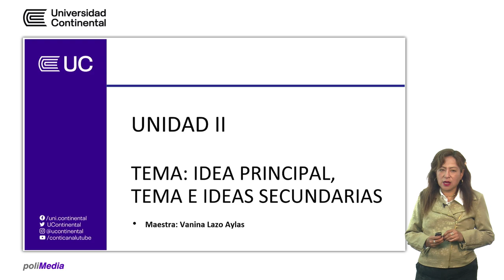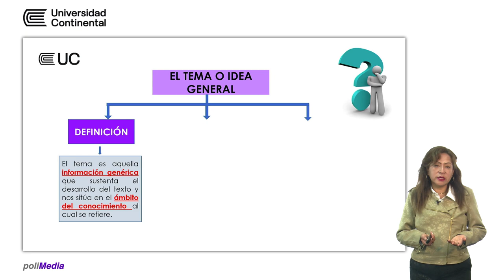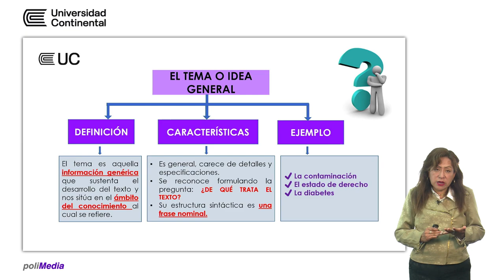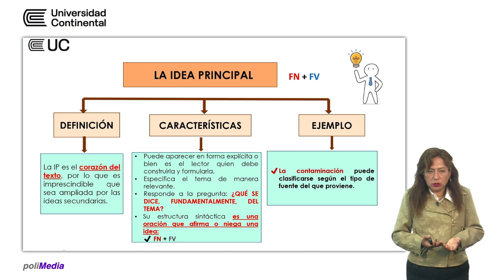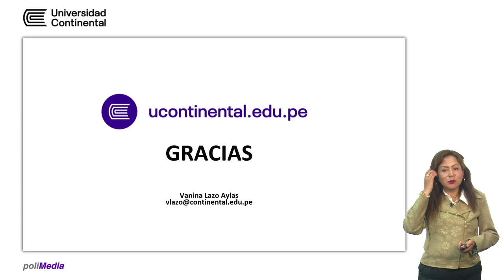Idea principal, tema e ideas secundarias